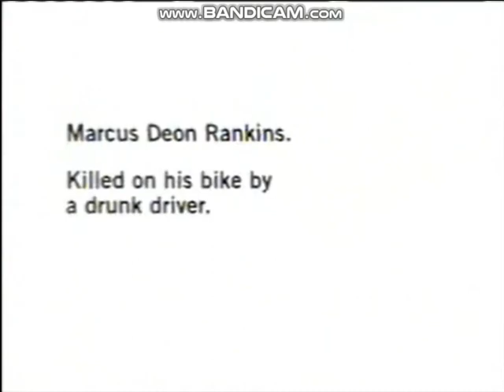Ad Council/US DOT "Friends Don't Let Friends Drive Drunk" PSA feat. Marcus Deon Rankins (2001)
Special Thanks to ChenowethRules
Taken off WEWS in Clevenland Ohio after General Hospital